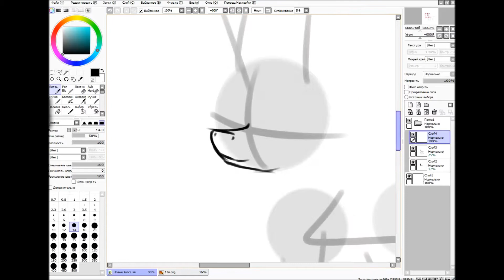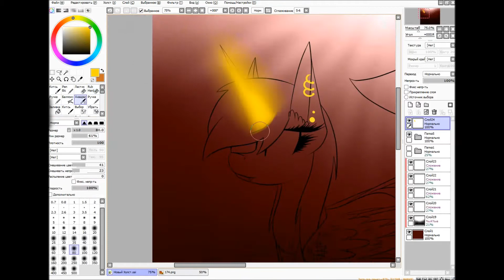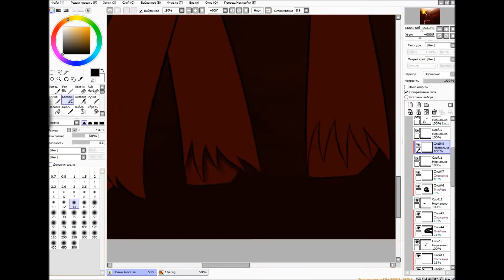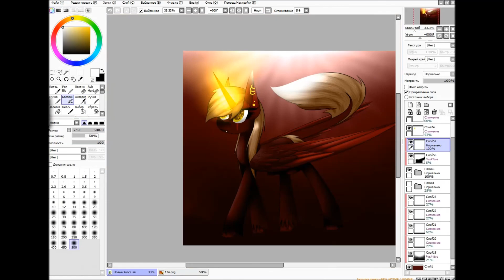SPEEDPAINT MLP Kelly Catiks (Трейд)